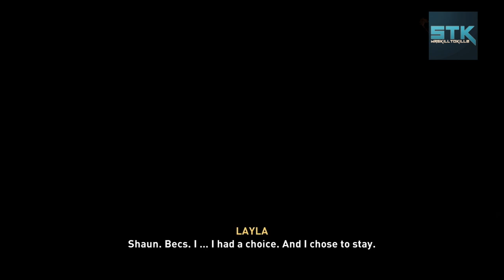Full Story of Layla Hassan From AC Origins To Her Getting Trapped In Assassins Creed Valhalla Ending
What's up guys Skill here with another video for you guys . We Will be playing through the full game so be on the lookout for tons of videos coming out asap.All The Videos Are Recorded And Edited By Me